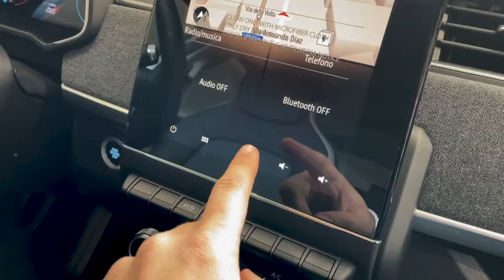Renault Zoe Intens R135 - Gruppo Carmeli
➡ Presentazione: Renault Zoe Intens R135 52 kWh
➡ La Zoe 100% elettrica nella sua versione top di gamma presentata da Giorgio, uno dei nostri consulenti Renault a completa disposizione in sede e da remoto.